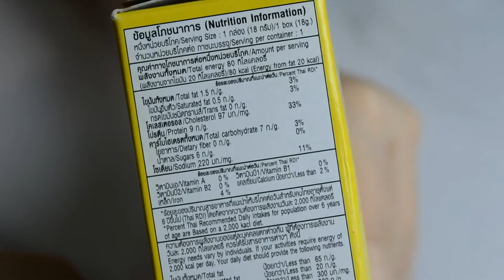Squidy Baked Squid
Squidy Baked Squid (Boxed)

It's an exclusive snack made from 100% real squid with unique delicious taste.